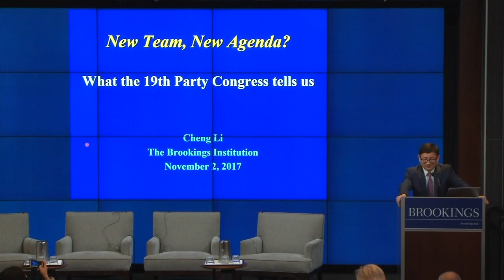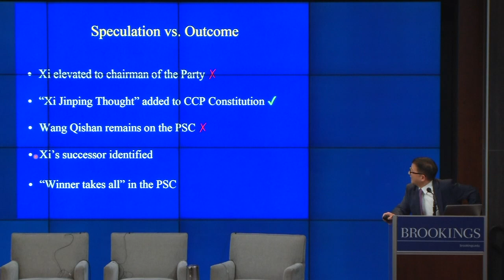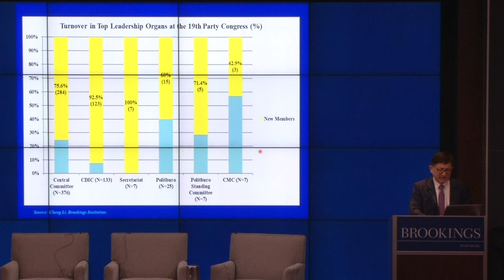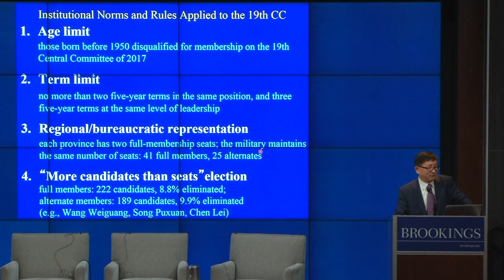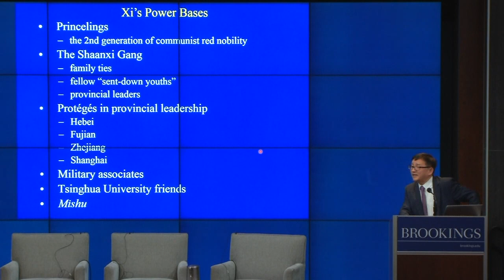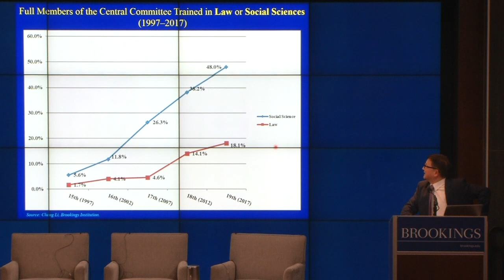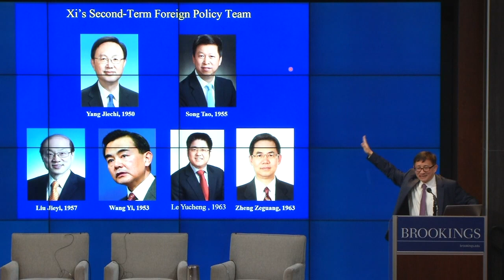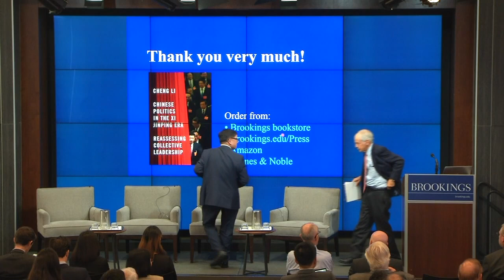What the 19th Party Congress tells us: Analysis of personnel changes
On November 2, the John L. Thornton China Center at Brookings hosted a two-part event to analyze the outcomes of the Chinese Communist Party (CCP) 19th Party Congress.